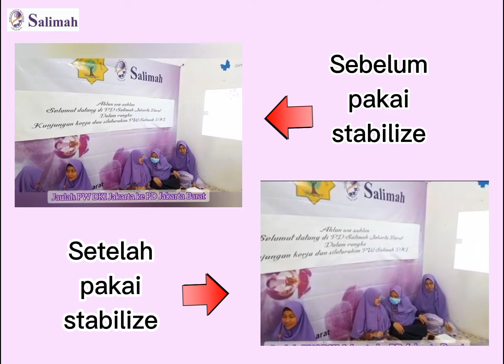Cara Stabilkan Gambar Video